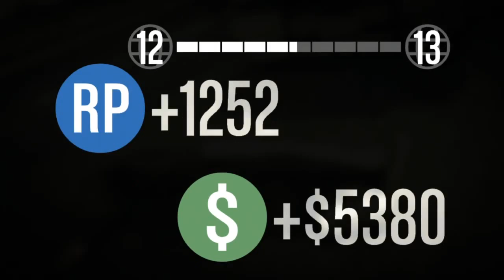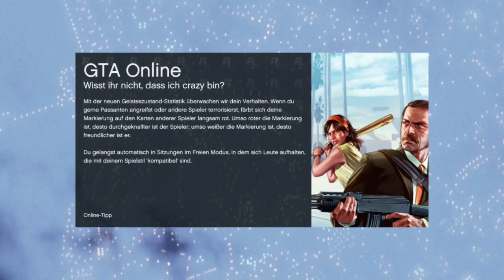Let´s Fun Grand Theft Auto 5 Online #15 (DE,HD,Ps3)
Oh man GTA V Online auf der PS3 mit Freunden.
Fast immer mit dabei sind IwanLP und Capt'n Mailo.